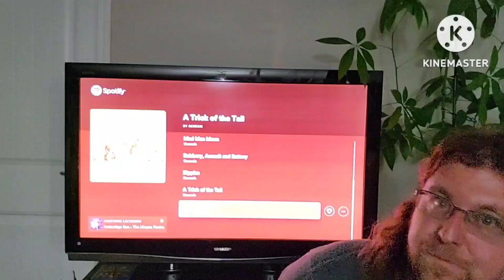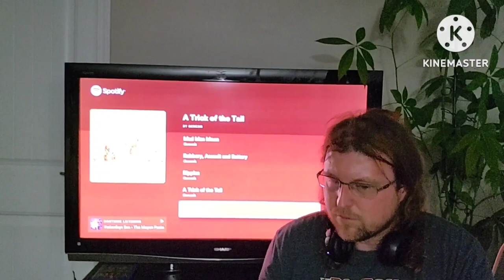Genesis Los Endos Live Reaction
my reaction to los endos by genesis